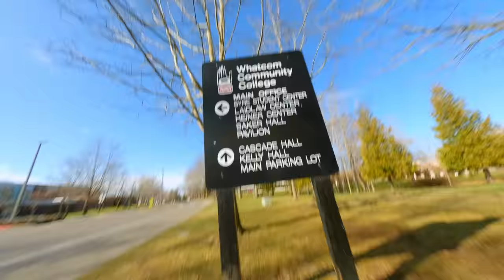Whatcom Community College From The Sky: Breathtaking Fpv Drone Tour You Must See! | BuyerMax.com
Experience Whatcom Community College like never before with our exhilarating FPV drone flight. Witness breathtaking aerial views of stunning architecture and lush green spaces, all captured from unique angles.

Watch as our skilled pilot takes a breathtaking aerial tour of the campus, showcasing its stunning architecture, lush green spaces, and state-of-the-art facilities. Our FPV drone captures unique angles and perspectives, giving you a whole new appreciation for the beauty and complexity of the campus.

You'll get an up-close look at the college's impressive buildings and facilities, including the library, classrooms, and athletic fields. Our pilot expertly navigates through obstacles and performs exciting tricks, making for an action-packed and thrilling ride.

Whether you're a drone enthusiast or simply looking to explore Whatcom Community College from a new perspective, this video will amaze you. So sit back, relax, and enjoy the stunning aerial views of this beautiful campus. FPV Drone Footage by Rise and Find

Video Title:  Whatcom Community College From The Sky: Breathtaking Fpv Drone Tour You Must See! | BuyerMax.com

This video is about Whatcom Community College From The Sky: Breathtaking Fpv Drone Tour You Must See. But It also covers the following topics:

Whatcom College Aerial
Fpv Drone Campus Tour
Wcc Drone Views

👉Buying a Home? Here Are the Questions You Need to Ask Your Realtor (To Save Time, Money, and Stress)

✅  About BuyerMax | Whatcom County Real Estate.
Whatcom County and Bellingham Real Estate
‌Experienced Whatcom County Realtor, dedicated to providing the best services available. We go the extra mile to help our clients succeed in any real estate endeavor, whether buying or selling; we have a proven plan to help save you time and money with a guaranteed result you'll love!
‌Keith Cook and David Harmon
‌RE/MAX Whatcom County